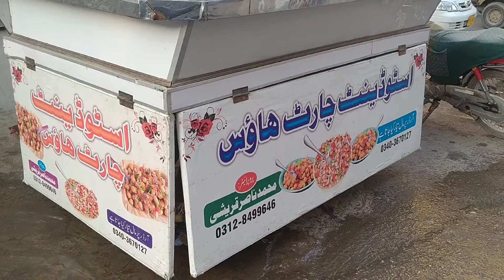Student Chat | Kathiwari | food Series Vlog 05 | USMAN SHAH FILM MAKER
Student Chat Kathiwari

located in Hyderabad
Saddar
wadhuwah
Naseem Nagar
Giddu Chowk
Main Qasimabad
heerabad